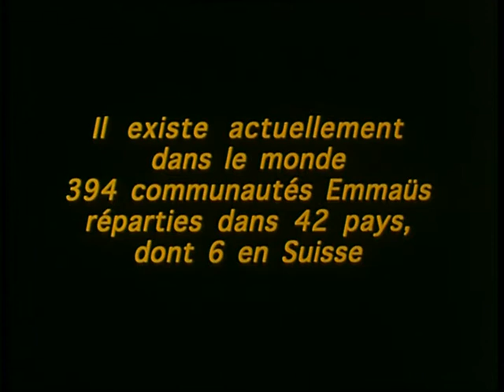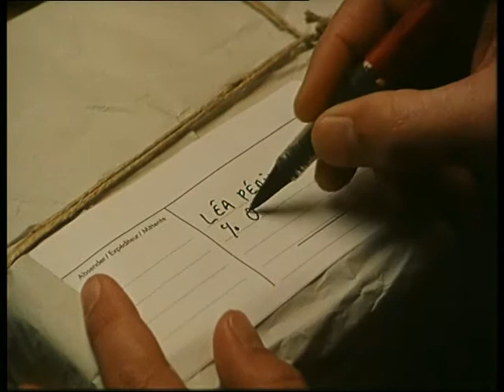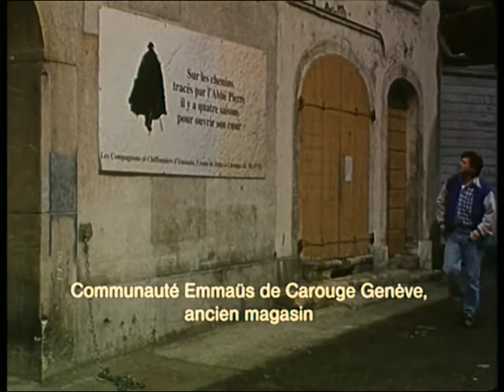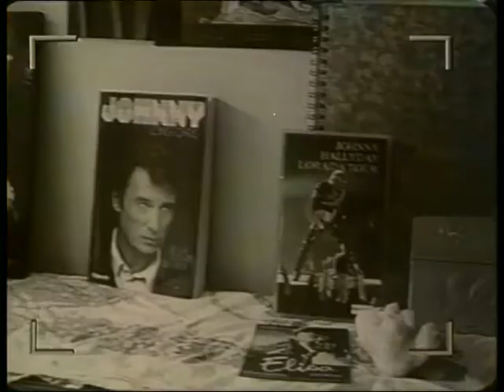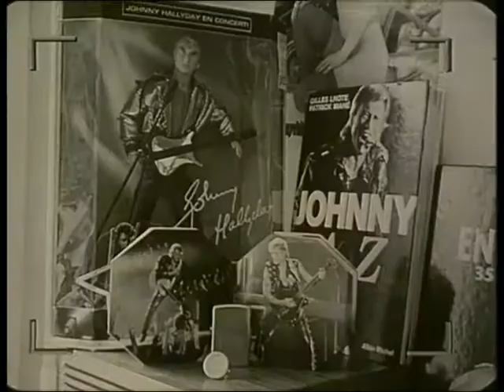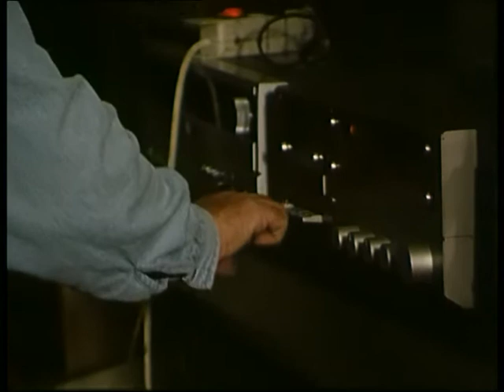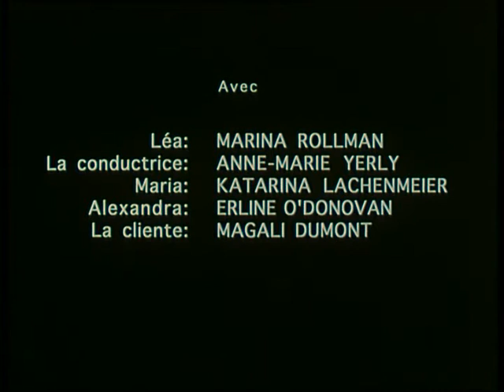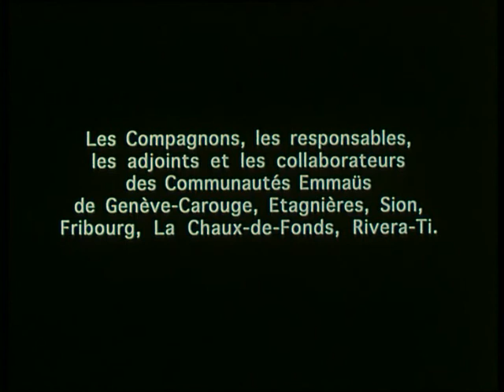"Les chiffonniers EMMAUS. Alain comme les autres"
Des communautés ouvertes à tous les « cabossés de la vie » (l'Abbé Pierre)

de Denise Gilliand avec l’Abbé Pierre et Jean-Quentin Châtelain.
En collaboration avec Nag Ansorge

Documentaire fiction. La trajectoire fictive d'Alain joué par Jean-Quentin Châtelain est ici prétexte à découvrir le fonctionnement des communautés Emmaus et à faire connaissance des chiffonniers.

Synopsis: "Alain est S.D.F. Un matin d'hiver, las de la rue et de l'errance, il se présente à la porte d'une Communauté Emmaüs en Suisse où il trouve immédiatement un lit et du travail. Comme les autres compagnons, Alain devient chiffonnier, mais son intégration dans la communauté n'est pas sans problème. Marqué par des années de galère, Alain est devenu méfiant. Il doit réapprendre à communiquer, partager, faire confiance. Ce n'est qu'au fil du temps, et seulement après avoir connu l'Abbé Pierre et passé plusieurs mois en communauté, qu'Alain retrouvera suffisamment de dignité et de courage pour reprendre contact avec sa fille, Léa, qu'il n'a pas revue depuis qu'il est à la rue. La trajectoire fictive d'Alain est ici prétexte à découvrir le fonctionnement des Communautés Emmaüs et à faire connaissance avec les chiffonniers."